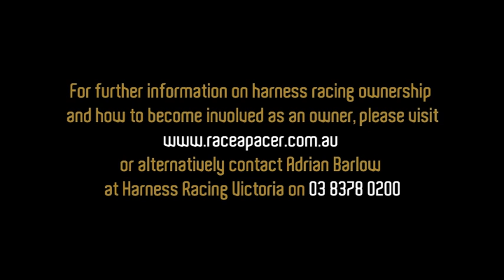Race a Pacer Horse Ownership (Harness)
Owning and racing a harness horse can be the most exciting decision
you'll ever make.

Nothing beats the thrill of seeing your very own horse hit the lead and
charge away from the field to win a race.

Racing a harness horse, or standardbred as it is known, is a lot of fun
and provides thousands of owners every year with many great lasting
memories.

And while thoroughbred racing is known as the 'Sport of Kings' due to
high costs associated with ownership and participation, harness racing
is known as the 'Sport of the People' for its affordability, accessibility
and friendly family like atmosphere.

Not only is harness racing more affordable, but on average a harness
horse will race three times more often than a thoroughbred racehorse
each year, thus providing three times the excitement.
With over 4000 harness races and $33.5 million in stakemoney on offer
every year in Victoria, there has never been a better time to share in the
excitement of harness racing ownership.

For more information on how to get started today visit raceapacer.com.au